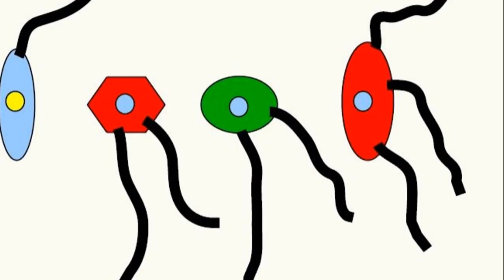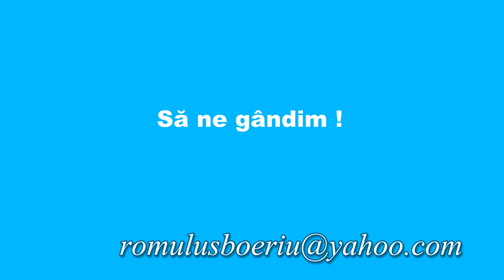100 de cartoane (Întrebari_67)(Seria ”Să ne gândim !”)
Ca de obicei, prima parte dă răspunsul la întrebarea precedentă.
Întrebarea din acest material, cu numărul 67, se referă la o serie de 100 de cartoane numerotate care sunt întoarse de pe o parte pe alta după o anumită regulă.

LINK